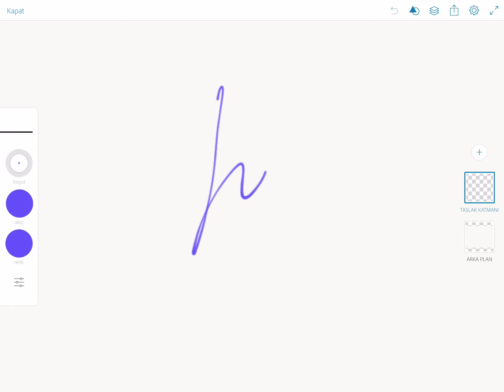Sharika signature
Nice signature drawing for Sharika name